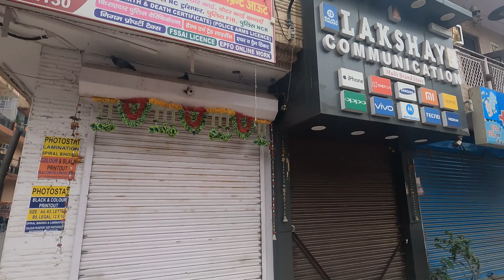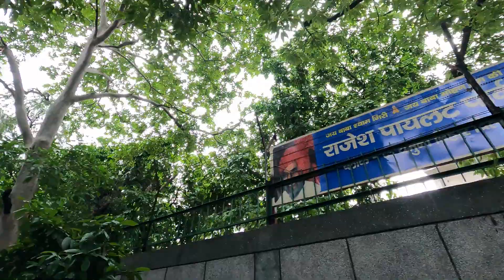beautiful parks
I am a traveler and most of the time when i go anywhere i am taking photo and video of that place. so u can watch my traveling video and picture.